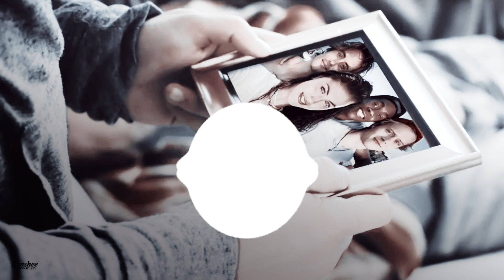JJ & Cleo • Young & Beautiful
𝙒𝙖𝙩𝙘𝙝 𝙞𝙣 𝙃𝘿 𝙥𝙡𝙚𝙖𝙨𝙚  + 𝙚𝙖𝙧𝙥𝙝𝙤𝙣𝙚𝙨

This edit is the perfect example of "I want it, I made it."
I mean, duh?? This has to be made! Those two univers were so easy to cross, and this couple is so POWERFUL :) My original idea was to edit JJ with Bella, who appears in season 3 of H2O, but then I realized that the name "Cleo" was used in OuterBanks, that's when I thought about how obvious this crossover was...
There is no special story here, just a complicated strangers to lovers 🤫

I'm dedicating this edit to my French friends @WhisperofSiren and @LostBanshee cause this work is quite inspired by their editing... You know, the whole slow motion style 😂 And thank you Andrea, once again, your coloring saved this video 💜

I want to say a special thanks @kissordeath0 for sending some Cleo's scene packs, you really saved my life on this project! thank you so much beautiful 💖🫶🏻

SONG | by Lana del rey
COLORING | @farfalla_yt "perfect storm"
PROGRAM | final cut pro x
FANDOM | Outer Banks & H2O
SHIP | JJ Maybank & Cleo Sertori

𝐀𝐋𝐒𝐎 𝐊𝐍𝐎𝐖𝐍 𝐀𝐒 :
— @𝘶𝘯𝘧𝘰𝘳𝘨𝘦𝘵𝘵𝘹𝘣𝘭𝘦 (on WattPad - TikTok)
— @𝘋𝘳𝘦𝘢𝘮𝘖𝘧𝘟𝘉𝘢𝘯𝘴𝘩𝘦𝘦 (on twitter)
— @𝘥𝘳𝘦𝘢𝘮𝘹𝘣𝘢𝘯𝘴𝘩𝘦𝘦 (on Instragram)

༘ ◡ 𝐓𝐀𝐆𝐒 ⤾·˚

I don’t own the music and clips, I’m only editing.